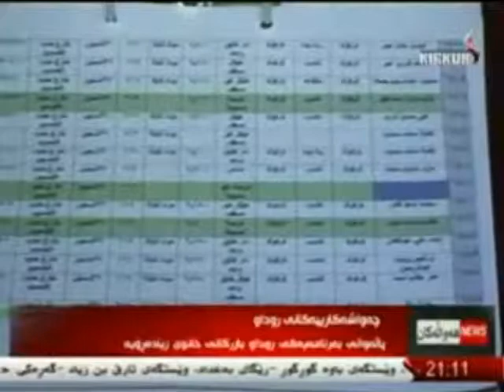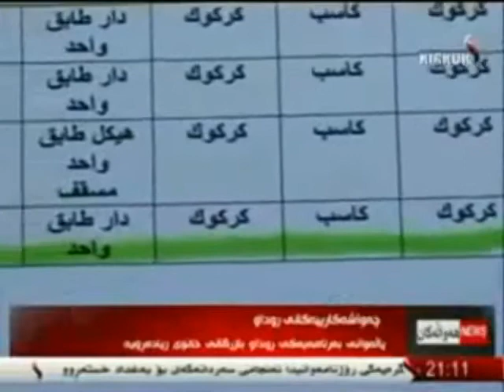نوزاد بلال هاولاتیه‌كه‌ خریكی چه‌واشه‌كاریه‌ له‌گه‌ل كه‌ناڵی روداو- 18-1-2015